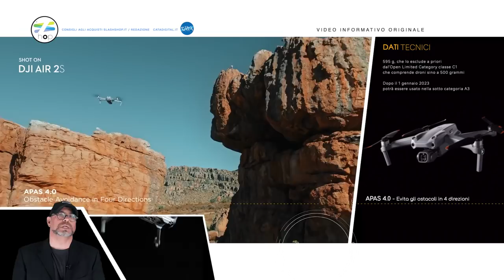Tanta luce da gestire per la nuova CAM del DJI AIR 2S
Un ottimo drone, con un volo potente e veloce. Consigliamo delle eliche in carbonio per una tenuta di vento maggiore e qualche minuto in più per la batteria singola nella versione base. Ottima la qualità della Cam che abbiamo successivamente valutato con maggiore attenzione attraverso i 4 filtri menzionati nella descrizione .Telecomando ottimo nel segnale, ma poco adatto ad ospitare accessori extra come un' I-PAD, grazie alle sue antenne che sembrano poco propense ad ulteriori carichi oltre il cellulare.
Piccoli difetti soggettivi e comuni anche ad altri droni in commercio, senza nulla togliere che con i prodotti DJI, rimane sempre un'esperienza di volo e lavorativa affidabile e concreta, al Top di Gamma. 👽

Link Speciale MagiMask:
Un nuovo visore tutto full-HD, dal prezzo speciale

Link per l'acquisto:
DJI Air 2S Base
DJI Air 2S Fly More Combo
DJI Eliche AIR 2S in carbonio
DJI Filtri per AIR 2S

Il Filtro più consigliato
Il Parasole più consigliato

IL + ACQUISTO CONSIGLIATO DEL MESE